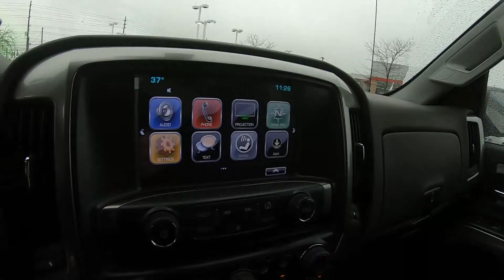2018 CHEVROLET SILVERADO 1500 Double Cab 4WD LT All Star - Used Truck For Sale - Brook Park, Ohio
to view this Used RED HOT 2018 CHEVROLET SILVERADO 1500 Double Cab Standard Box 4-Wheel Drive LT All Star Edition for sale in Brook Park, Ohio.

Stock#5318CT

DESCRIPTION:
2018 CHEVROLET SILVERADO 1500 Double Cab Standard Box 4-Wheel Drive LT All Star Edition
Certified. Red Hot 2018 Chevrolet Silverado 1500 LT LT1 4WD 6-Speed Automatic Electronic with Overdrive EcoTec3 4.3L V6 **Accident Free CarFax History**, ** Bluetooth **, 110-Volt AC Power Outlet, All Star Edition, Dual-Zone Automatic Climate Control, Electric Rear-Window Defogger, Heavy-Duty Rear Locking Differential, Radio: AM/FM 8" Diagonal Color Touch Screen, Remote Vehicle Starter System, SiriusXM Satellite Radio, Theft Deterrent System (Unauthorized Entry), Thin Profile LED Fog Lamps, Trailering Package.

Chevrolet Certified Pre-Owned Details:

* Vehicle History
* Transferable Warranty
* 172 Point Inspection
* Roadside Assistance
* 24 months/24,000 miles (whichever comes first) CPO Scheduled Maintenance Plan and 3 days/150 miles (whichever comes first) Vehicle Exchange Program